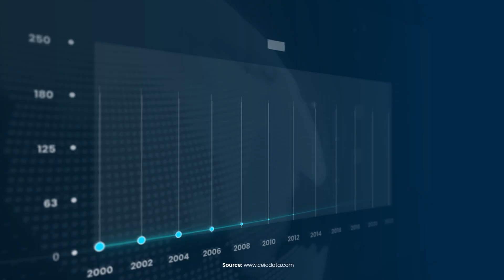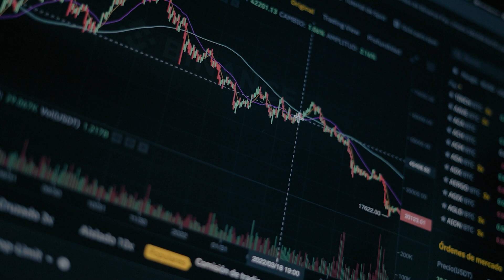ICICI Direct Corporate Film